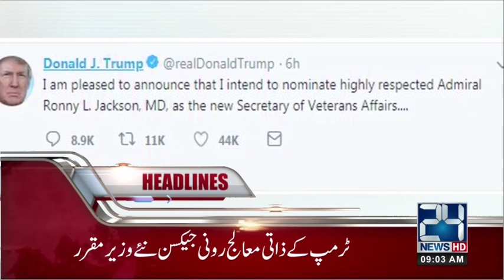News Headlines | 9:00 AM | 29 March 2018 | 24 News HD